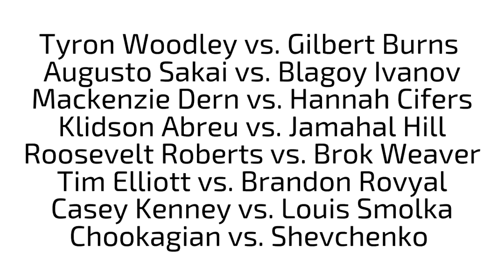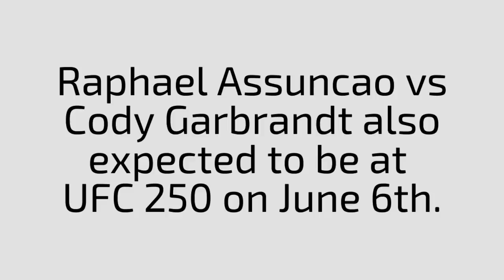UFC 250 & May 30th Show Add New Bouts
UFC news.